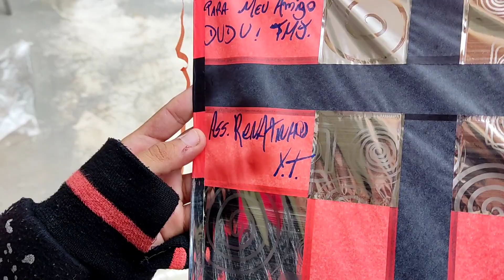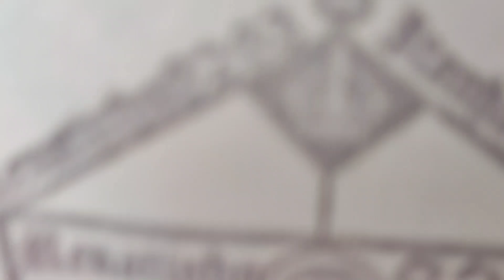QUEM LEVA A MELHOR ? VALENDO LINHA E UM PIPAO GIGANTE.